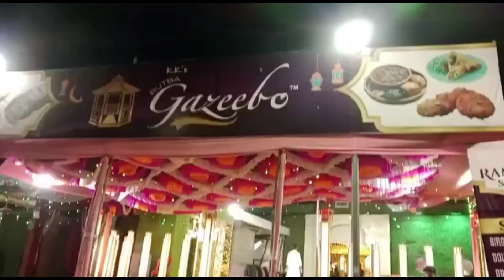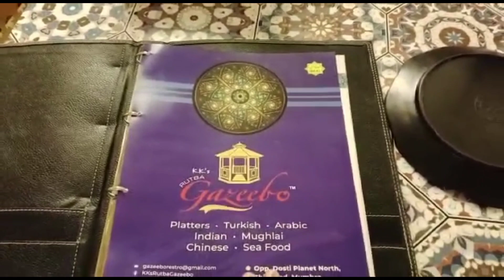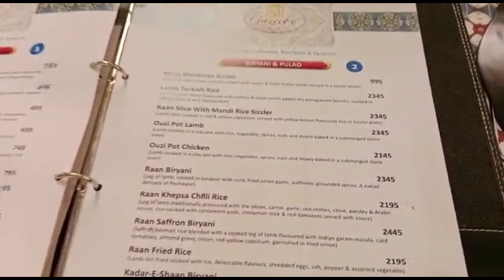25 Roza 🤲! Celebration 🥳 Muskan birthday 🎂 Gazebo Dhaba! Try frst time Turkish starters! Fairy vlog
Assalamualaikum everyone ☺️❣️

farheen khan ✌️❣️